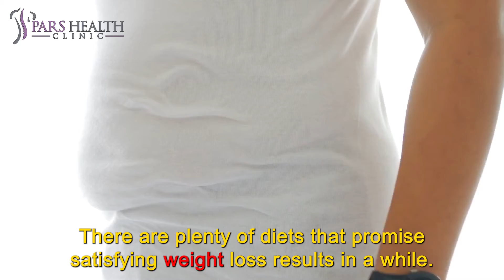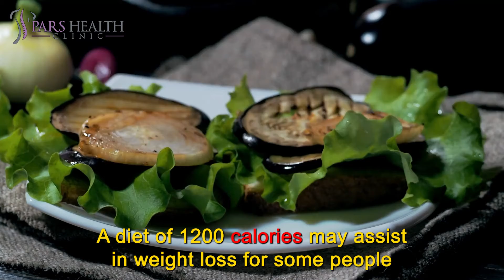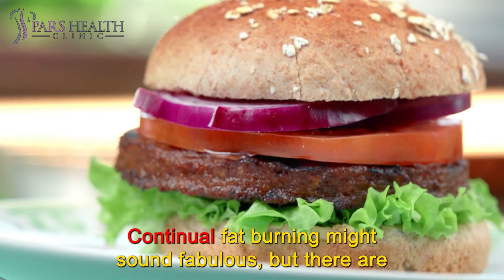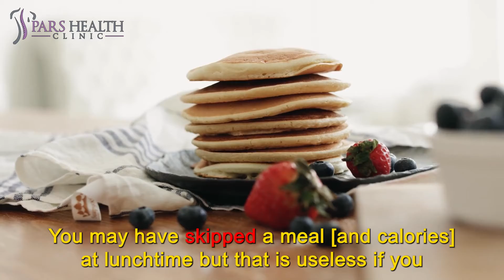5 Of The Worst Diet Recommendations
The worst diet tips
We'll be talking about these items in this video:
- What are the worst diet recommendations?
- What are the worst diet tips?
- How to diagnose the worst diet tips?
- What are the harmful diet tips?
- Is it okay to cut carbs at all?
- How many calories does a person need per day?
- What is the normal calorie intake for the body?
- Which diet recommendations are the worst?
- Which diet tips are the worst?
- Which diet tips are harmful to the body?
- Is a low-fat diet effective to lose fat?
- Is it ok to skip a meal?
- Is skipping a meal effective or harmful to the body?
- Why skipping a meal isn't a good idea in diet?
- What are the side effects of skipping a meal?
- How to avid the side effects of a diet?
- How to stop obesity?
- What is the best diet?
- What is the worst diet?
- How to have a healthy diet?
- How to keep our bodies healthy?
Bad diet recommendation number 1
You must not pass 1200 calories per day to lose weight!
Basically what this is suggesting is that all calories are made equal so no matter what food you eat in a day, so as long as it comes in under 1200 calories you will lose weight.
Two things could happen if you restrict yourself to 1200 calories:
You lose weight because you are drastically decreasing your calorie intake. However, you won’t continue to lose weight if you’re not preparing the balance of nutrients your body needs to work optimally. If all you eat is bread and chocolate to get to your 1200 calorie boundary then you will be missing out on essential nutrition and finally, your body won’t remain to lose weight or sustain optimal weight.
Bad diet recommendation number 2
Stick to a low-fat diet to lose fat!
Thankfully, we now know that although there was a shift towards a low-fat diet previously, more recent investigations have confirmed that there is no notable proof confirming that saturated fat is associated with an increased risk of heart disease. The reason it took so long for this research to come out was that the sugar industry did its best to hide evidence that sugar is, in fact, the culprit when it comes to heart disease risk. We should always try to eat foods that have gone through the least amount of processing and, unfortunately, low-fat options go through additional processing to make them ‘low fat’. This often involves adding sugar or other additives to replace the flavor and mouthfeel of the fat. You typically lose many of the essential nutrients during this processing. So our advice is: ignore any label that says low fat and always look for full-fat products for maximum nutrition.
Bad diet recommendation number 3
Cut carbs at all!
This is an exciting one because technically most people have 28 low-carb meal plans. However, low carb isn’t ‘low’. It should be regarded as the norm. Our portions have become distorted over the last 30 years, with many people now eating huge big bowls of pasta or risotto and thinking this is normal. It isn’t. Cutting carbs absolutely can send your body into ketosis. Ketosis is when your body is burning fat as your energy source, and ketones are released into your bloodstream in the process. Continual fat burning might sound fabulous, but there are three big disadvantages to the low carb or keto diets.
Bad diet recommendation number 4
You need to “juice” to detox
Juicing can be a healthful addition to one’s diet but when it comes to detoxing, our body needs much more than what juice can give to rid of toxins successfully. Juicing is basically like collecting the nutrients in foods into a liquid and you also get some enzymes in there if you use it straight away. However, what it doesn’t give you is fiber and protein which are two primary ingredients for the body’s detoxification. If detoxing is your purpose then your best bet is to stick to a very clean wholefood diet to get the fiber and protein that you need, and that can combine juices as snacks if you wish.
Bad diet recommendation number 5
Skip a meal
This can be a popular one when weight loss is the central purpose however doing this can have a contrary impact to what you want. Skipping a whole meal will drastically decrease the number of calories you are eating and this can lead your body to conceive you are starving, and it will then start to change on processes that mean you hold onto whatever energy you have to survive, one of the main ones being a signal to your thyroid to slow metabolism, and hence weight loss will not occur. Skipping a meal can often mean that you overcompensate later in the day.